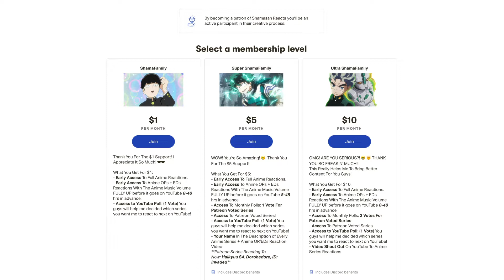That Time I Got Reincarnated As a Slime Season 2 Trailer REACTION!! 🤩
Are y'all excited for Season 2?!?!

🔥SUPER SHAMAFAMILY TIER PATRONS🔥
- KiliSloe
- MoodyBlue
- PizzaMannn
- Speedwagon